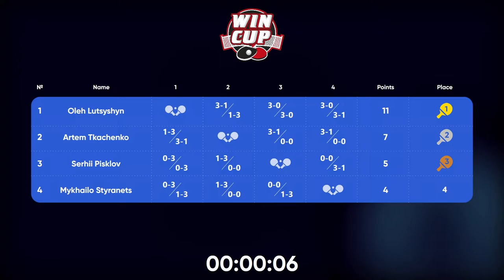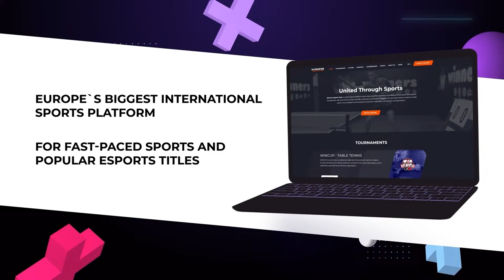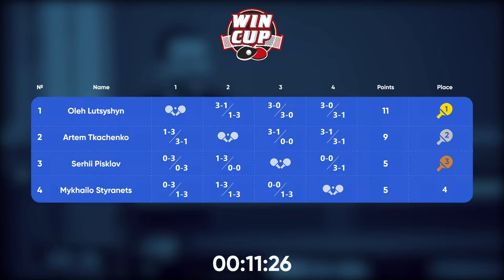12:45 Mykhailo Styranets - Artem Tkachenko West 2 WIN CUP 21.07.2023 | TABLE TENNIS WINCUP